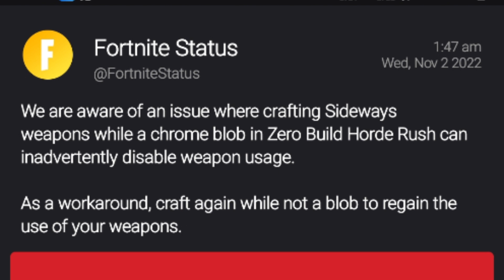issue / crafting Sideways weapons while a chrome blob in Zero Build Horde Rush disable weapon usage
@FortniteStatus: We are aware of an issue where crafting Sideways weapons while a chrome blob in Zero Build Horde Rush can inadvertently disable weapon usage.

As a workaround, craft again while not a blob to regain the use of your weapons.